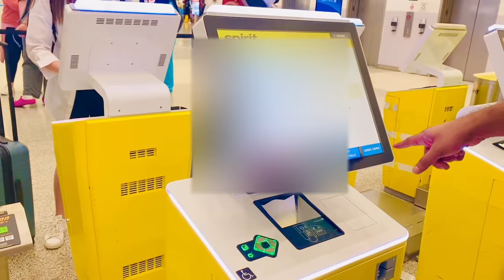VLOG || FLIGHT JOURNEY WITH A TODDLER || కొన్ని YEARS కి అన్ని ఆలా అర్దమైపోతాయ్ || RADI VLOGS